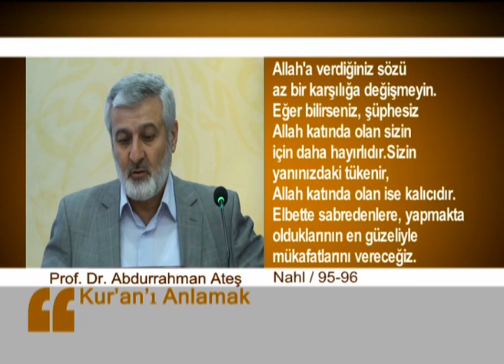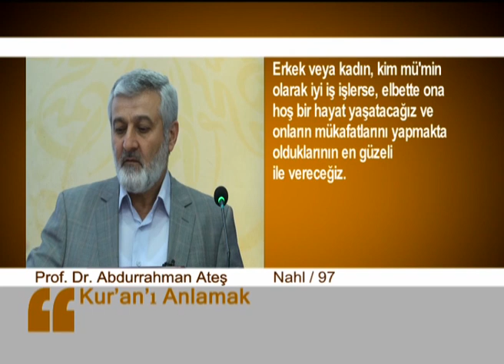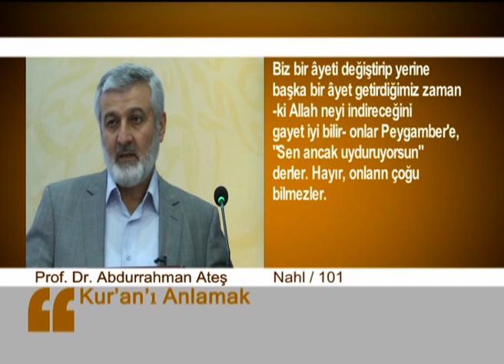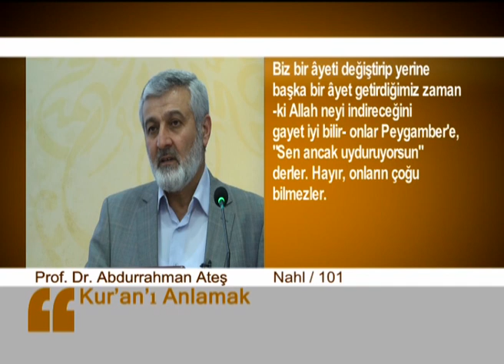217. Ders | Nahl Sûresi (95-101) Tefsiri | Abdurrahman Ateş (2017)